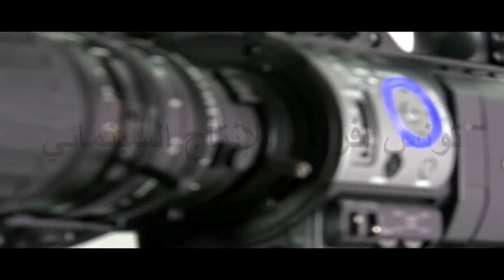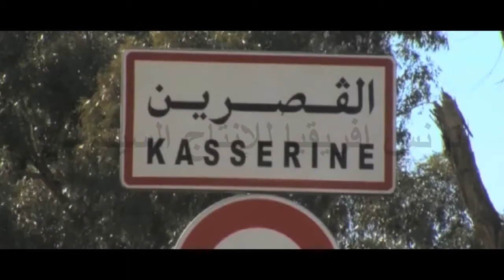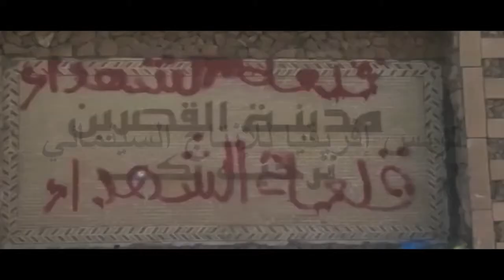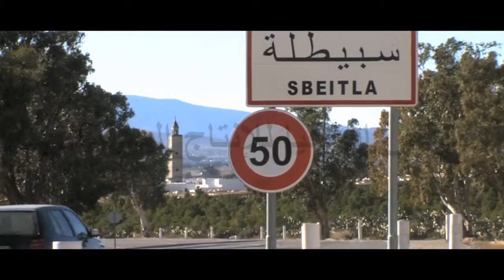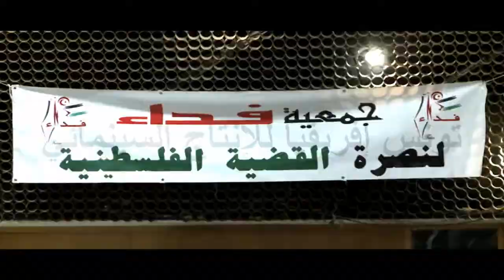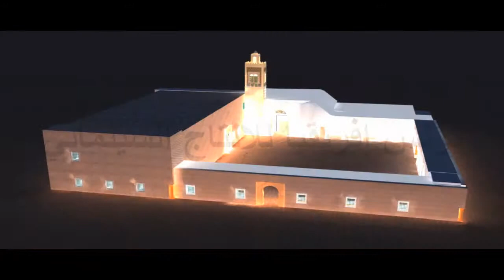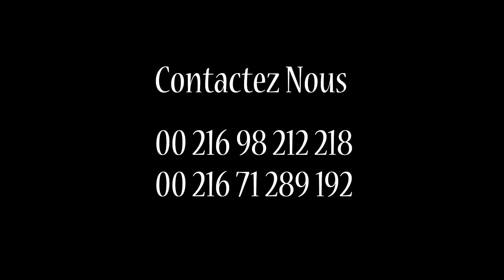spot caft production cinéma